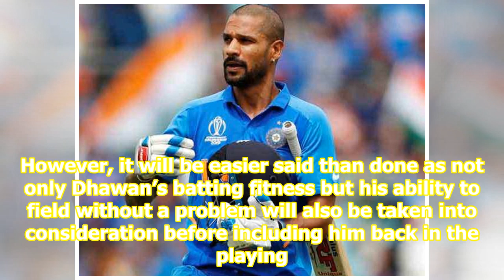ICC World Cup 2019: Virat Kohli reveals why India did not replace injured Shikhar Dhawan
Revealing the reason behind India’s decision to stick with injured Shikhar Dhawan and not ask for an official replacement, captain Virat Kohli said the team management wanted the opener’s services in the latter half of the ICC World Cup 2019 group stages and the knockouts. Also Follow: England vs We...